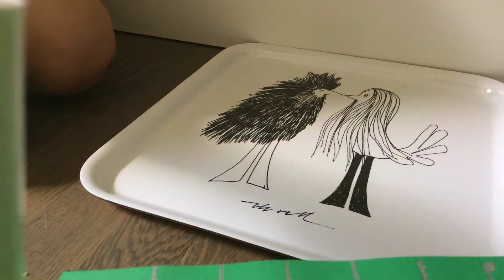Lego beyblade turnament